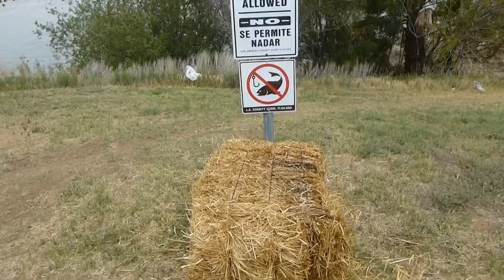Road Trip : Amazing Castaic Lake Los Angeles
I was invited by Tita Rose to join them in a mass service and have some fun at Castaic Lake where you can enjoy  swimming, boating and fishing.  Temperature was so high, very sunny and a very hot day.  I enjoyed the gorgeous views, the landscape is  awesome.  The place is perfect for friends and family bonding and camping.